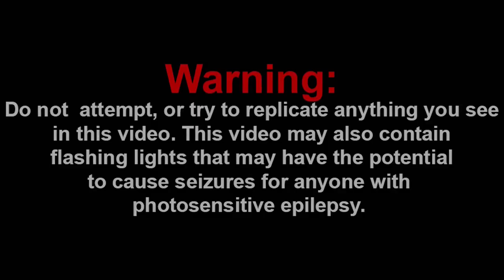IT'S OVER, BENEDICT!!! || SUNSET PARADISE - EP 10: Rebirth (FINALE) Reaction!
Ladies and gentlemen, we did it! We scrambled that egg's plans! Until season 2...

Channel Members:
~Jarius
~QTReacts
~SuperGB64
~Billy the clown
~bello

Discord: Super Mario Gamer 001#7883
Nintendo Switch Friend Code: SW-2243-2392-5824

-SMG001, 2021